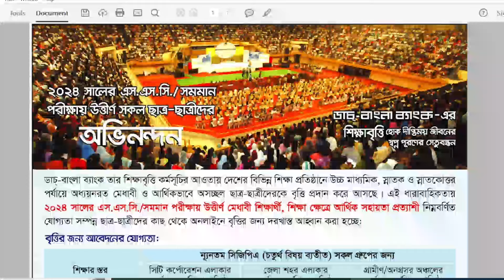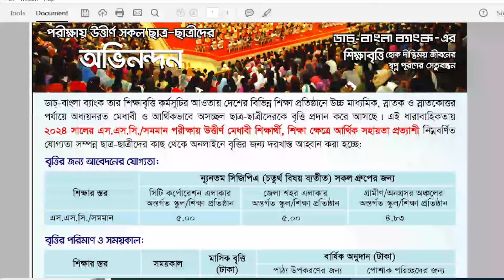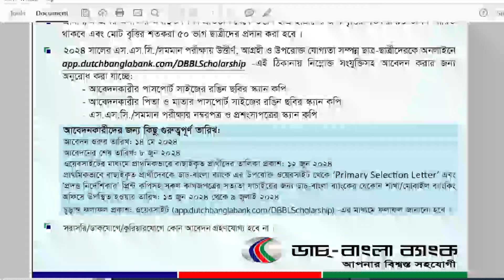৬৭ হাজার টাকা 🔥উপবৃত্তি দেবে ডাচ্ বাংলা ব্যাংক উপবৃত্তি বিজ্ঞপ্তি ২০২৩ | DBBL HSC Scholarship 2024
৬৭ হাজার টাকা 🔥উপবৃত্তি দেবে ডাচ্ বাংলা ব্যাংক উপবৃত্তি বিজ্ঞপ্তি ২০২৩ | DBBL HSC Scholarship 2024